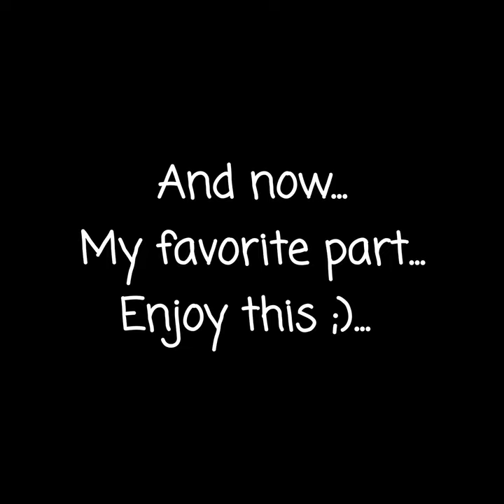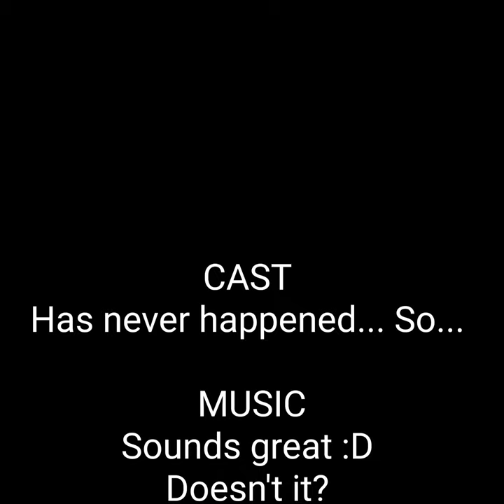Spraypaint The psyramids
Hey there :) i'll hope you enjoy ;)